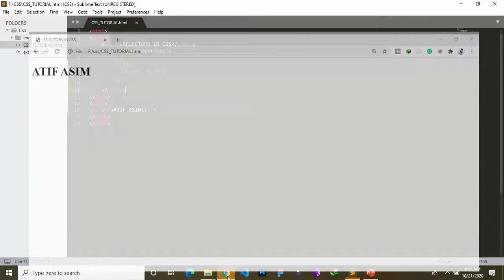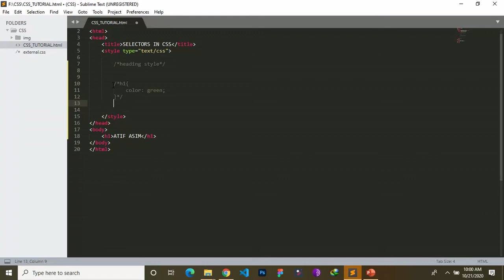05 - How to create CSS/CSS3 comments (Urdu/Hindi)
So in this video, I will teach you about CSS comments. I will teach you what are comments in CSS and the importance of comments in CSS. I will teach you CSS comments in Hindi. In this video, I will teach you line comment and multiline comment in CSS. I will teach you how to write comments in CSS. How to create CSS comments.